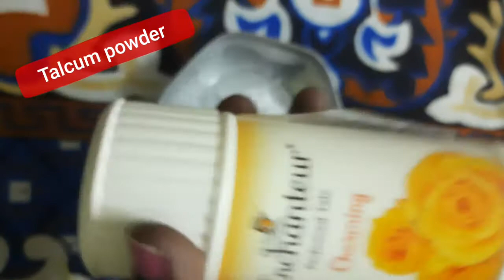Home made water colour |DIY water colour |Activity time with kids|Creative ideas with kids